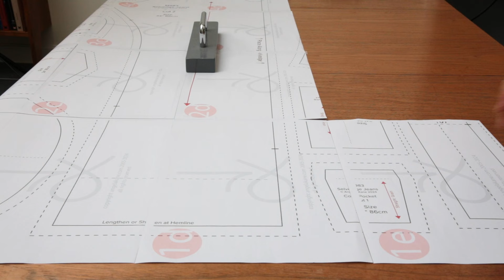Sewing Jeans - Every Step Tutorial from Angela Kane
Incredible Tutorial - Making Jeans showing Every Step.  The Slow Version coming soon.  Until I get around to the slow version, see my previous detailed tutorials on -
See many more tutorials on sewing all my classic sewing patterns
Chapters
00:00 Intro
00:12 Pattern, Fabric and Notions
00:55 The Fly Zip
06:32 The Front Pockets
12:18 The Jeans Backs
17:39 Join Fronts & Backs
23:10 The Waistband
33:38 The Hems
34:46 Button & Buttonhole
40:23 The Jeans are Finished